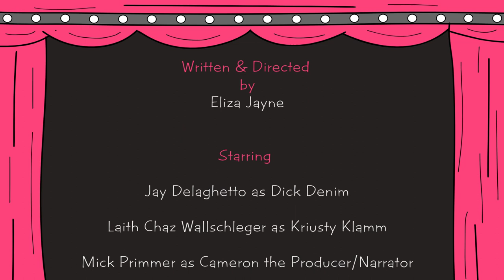In Bed with Kriusty! Ep: 1 - Dick Denim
Sexy talk show host Kriusty Klamm has her first late night interview with porn star of the century Dick Denim.
Animated Comedy for Mature Audiences.